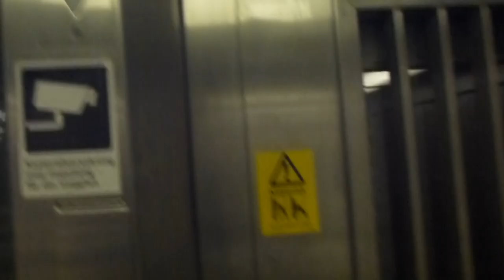KONE M Traction Elevator @ T-Centralen Metro Station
TCE 10561